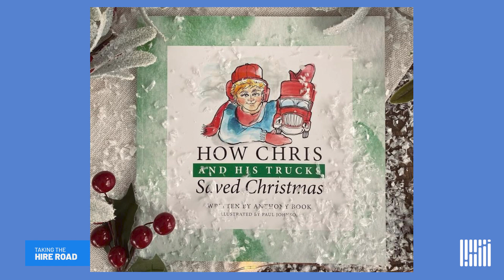A Kid, And Some Trucks, Who Save Christmas — Lessons On Reaching Trucking’s Next Generation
On today’s episode, guest host Leah Shaver, President & CEO of the National Transportation Institute, talks with Anthony Book, VP of Sales and Marketing at Long-Haul Trucking. Anthony is a man of many talents and many roles at his company, and he’s also written a trucking-themed Christmas book for children that should all tuck into the stockings of our loved ones this year.

Remember you can submit any questions or comments, including those which may appear on upcoming Deeper Dive segments - at . And don’t forget to rate and review Taking the Hire Road on whatever platform you listen on.